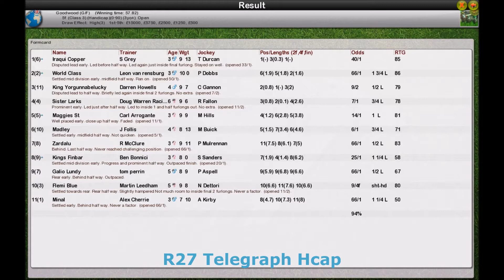Season 3 FLAT WK8 R27 Telegraph Hcap